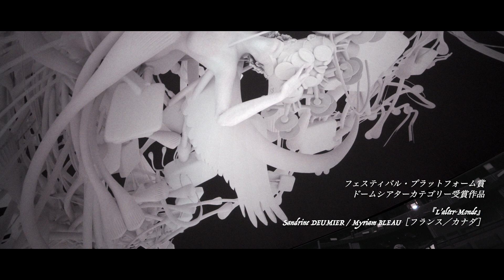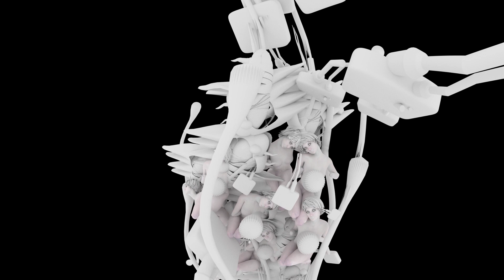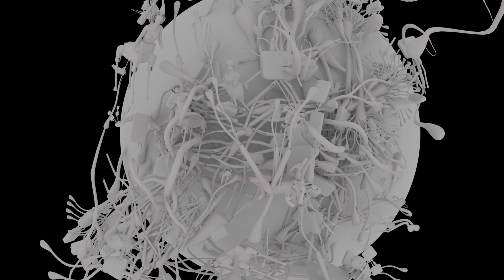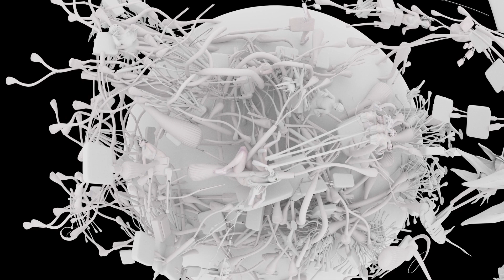第２4回文化庁メディア芸術祭 フェスティバル・プラットフォーム賞 受賞作品紹介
The 24th Japan Media Arts Festival Platform Award　Award-winning Works

第24回文化庁メディア芸術祭　受賞作品展の受賞者トーク・インタビューとして
2021年10月2２日（金）に配信、公開されたものです。

出演：
秋山　智哉
（フェスティバル・プラットフォーム賞 ジオ・コスモス カテゴリー『ちぎる』）
Sandrine DEUMIER / Myriam BLEAU
（フェスティバル・プラットフォーム賞 ドームシアター カテゴリー『L’alter-Monde』）

【文化庁メディア芸術祭　フェスティバル・プラットフォーム賞とは】
文化庁メディア芸術祭と連携する機関・団体における設備・施設等の特性を活かした新しい企画展示案から、優れた作品に贈呈するものです。

【「Geo-Cosmos（ジオ・コスモス）」とは】
1000万画素を超える高解像度で、宇宙に輝く地球の姿をリアルに映し出す日本科学未来館のシンボル展示。 有機ELパネルを使った世界初の地球ディスプレイです。

【ドームシアターガイアとは】
ドームシアターガイアは、直径15.24ｍのドーム型スクリーンに、全天周映像を４Kの解像度で２D及び３Dで投影することができる球体映像システムです。

【関連リンク】
日本科学未来館　球体映像表現への取り組み

This content was originally released and streamed on Friday, October 22, 2021 as part of the interview with winners of the awards program of the Japan Media Arts Festival.

AKIYAMA Tomoya
（Festival Platform Award Geo-Cosmos Category　「Chigiru」）
（Festival Platform Award Dome Theater Category 「L’alter-Monde」）

[About the Festival Platform Award of the Japan Media Arts Festival]
The Festival Platform Award is presented to the best exhibit proposals from organizations that leverage the characteristics of facilities and equipment as part of the Japan Media Arts Festival.

[What is "Geo-Cosmos"?] The Geo-Cosmos, the symbol exhibit of Miraikan – The National Museum of Emerging Science and Innovation, produces a rendition of our Earth shining brightly in space with a high precision exceeding 10 million pixels. It is the world's first "Globe-like display" using organic LED panels.

[What is Dome Theater GAIA?] Dome Theater GAIA is a spherical video system that can project full-dome images in 4K resolution in both 2D and 3D onto a dome-shaped screen with a diameter of 15.24 m and 23° angle of inclination.

[Related links]
Explore new possibilities and methods of expression for the Spherical Display at Miraikan.